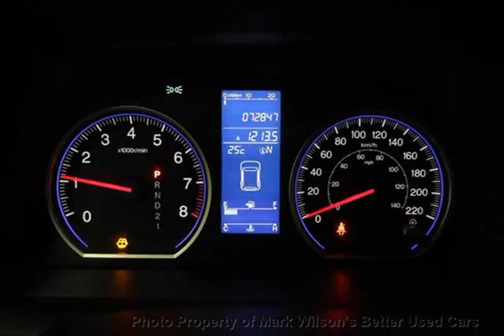Mark Wilsons Better Used Cars - 2011 Honda CR-V EX w/ SUNROOF! ALLOYS! POWER PACKAGE! SUV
Mark Wilsons Better Used Cars - 2011 Honda CR-V EX w/ SUNROOF! ALLOYS! POWER PACKAGE! SUV D3-BL802342